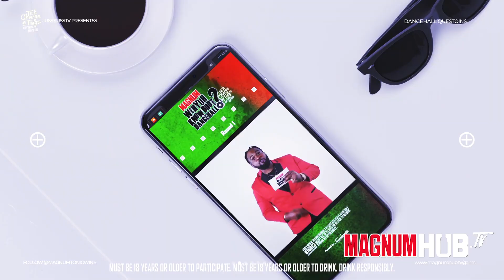Magnum's Weh Yuh Know Bout Dancehall | Episode 1 - Couples Challenge Quiz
This is Magnum Weh Yuh Know Bout Dancehall.
Where we take on the streets to see what people know bout dancehall.

and test YOUR dancehall knowledge for a chance to win prizes from Magnum tonic wine!

Not to be shared with anyone under the legal drinking age